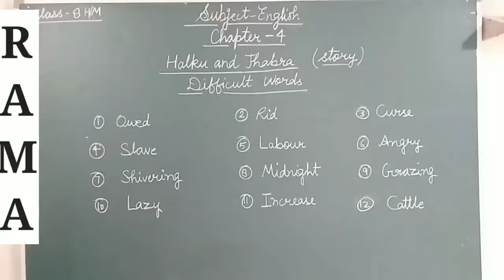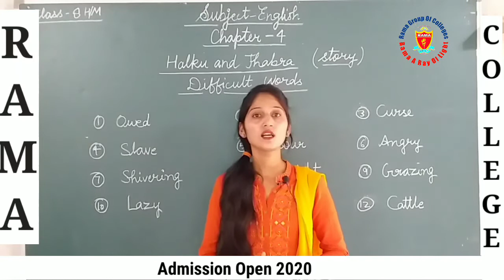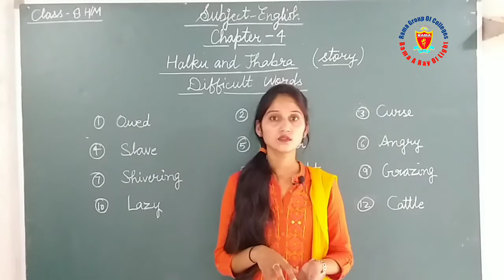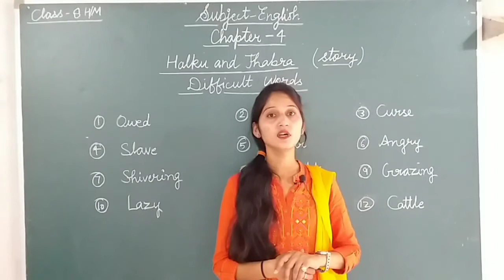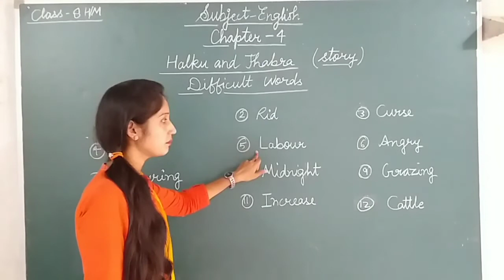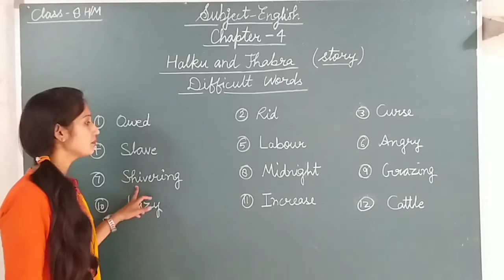Class-8(H/M): English-: Explanation of L.-4"Halku And Jhabra "Shilpi Mam